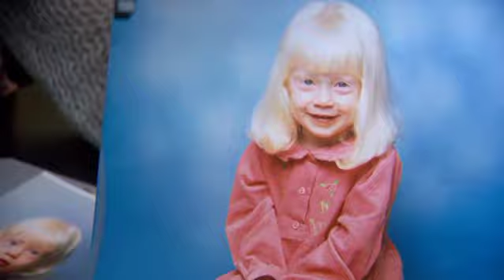Albino and Proud Fix on ITV News Calendar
‘Growing up, I was always made to feel different because I’m so pale. I’ve had food thrown over me, stones thrown at me, people calling me a freak and shouting albino at me.’

After she spent most of her life being ridiculed for having albinism, Tasmin Cressoti is now urging young people to embrace who they are.

This story was broadcast on ITV News Calendar in February 2016.